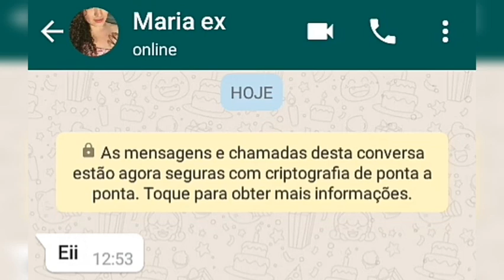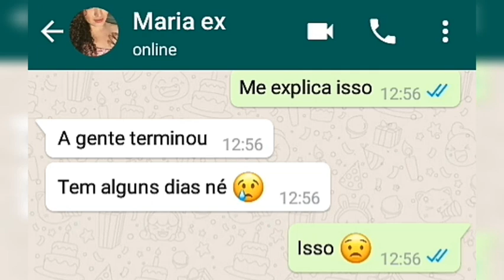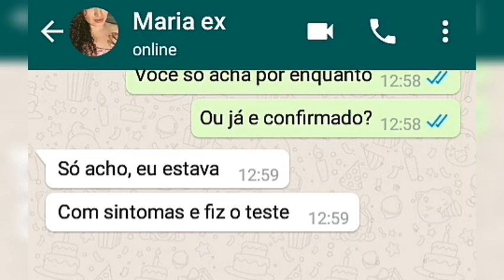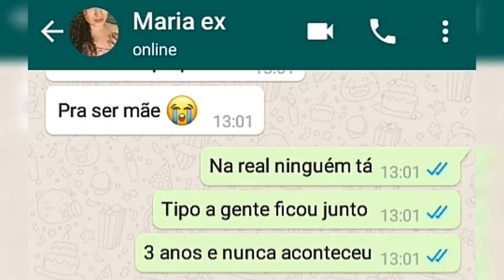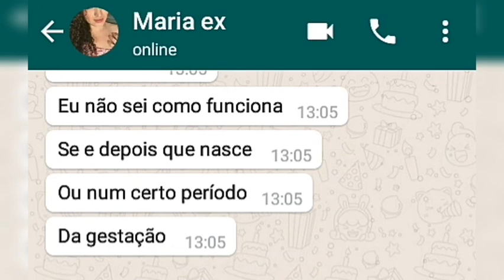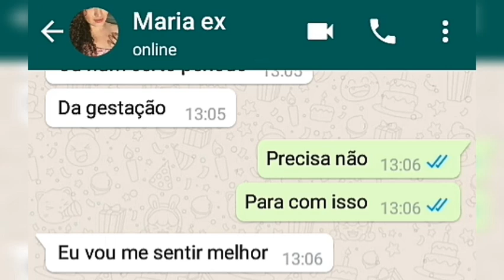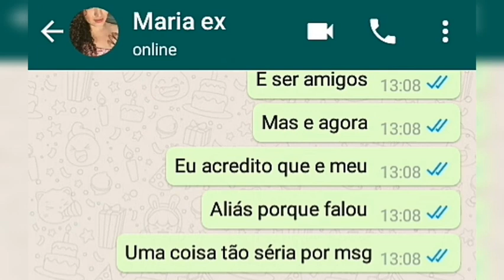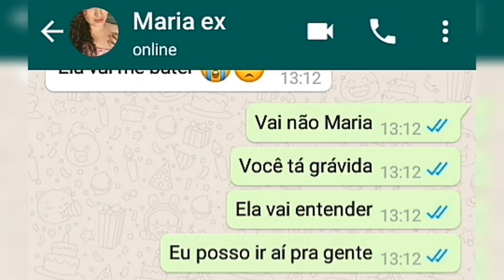ELA FALOU PARA O EX QUE ESTÁ GRÁVIDA 😳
RESUMO: Maria acha que está grávida do seu ex porque não ficou com ninguém depois do término, ela conta pra ele no início ele dúvida mas depois fica do lado dela.